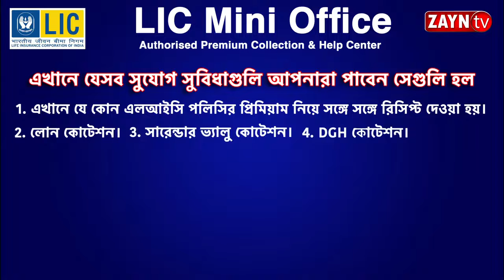টাকা ধার নেওয়ার অপবাদ দিয়ে হামলা চালানোর অভিযোগ উঠলো প্রতিবেশী দুষ্কৃতীদের বিরূদ্ধে